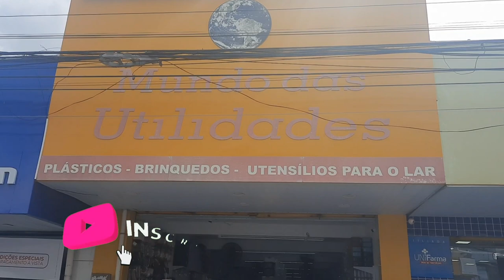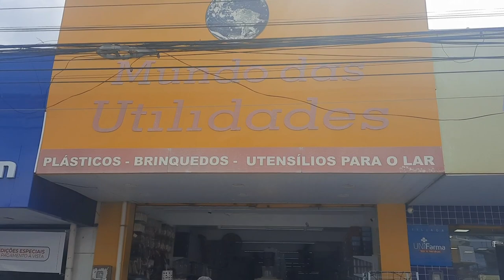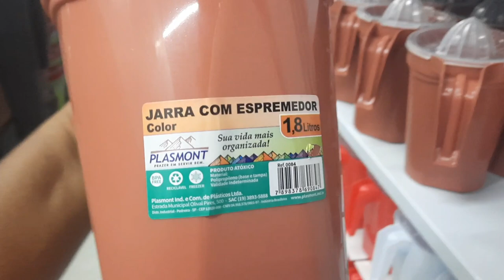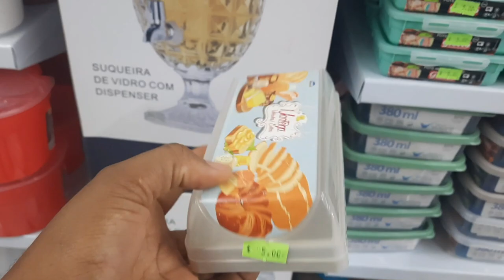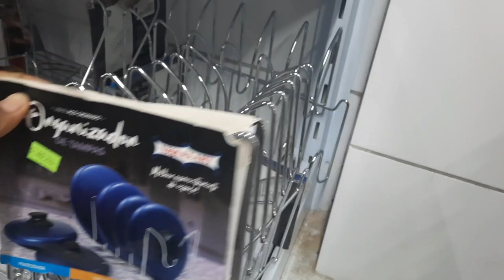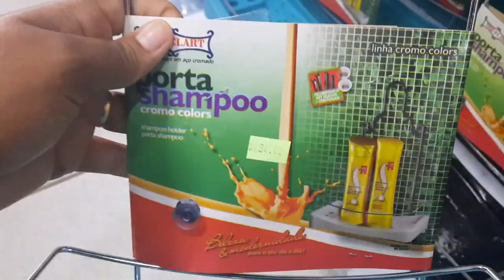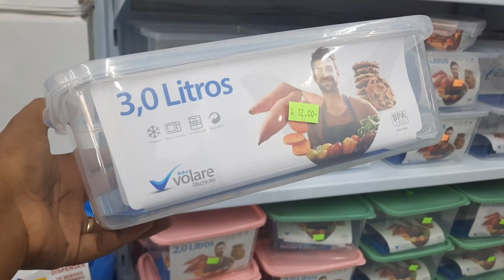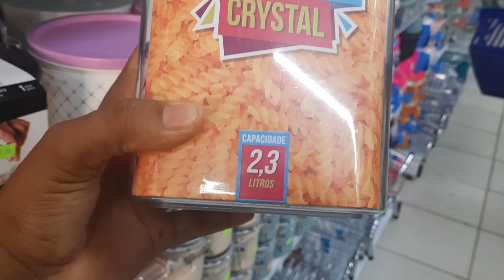LOJÃO DO 5$ ACHADOS PARA O LAR 》Lais Berto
Meu Instagram